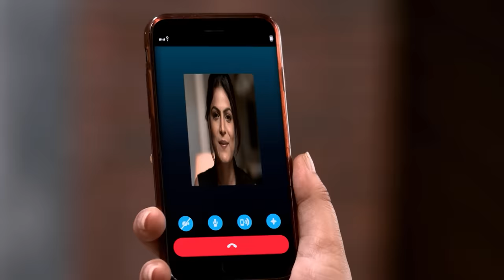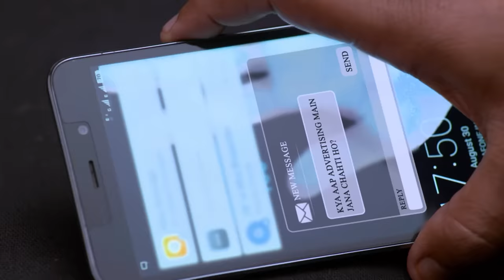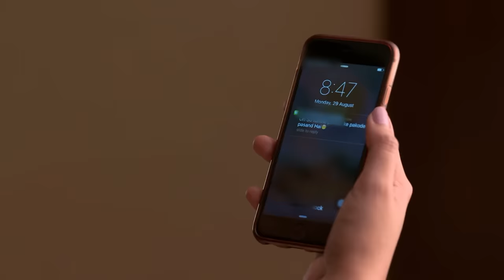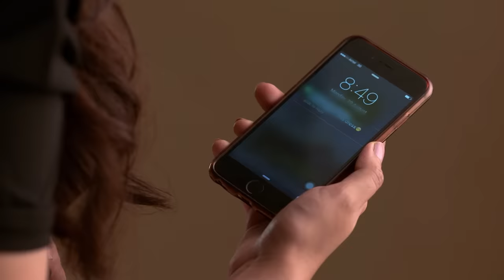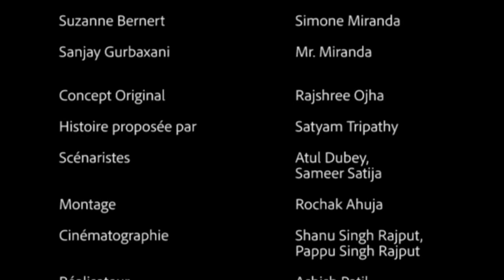Les filles de Madame Kholi - Ep 02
👈 Myra est une jeune fille dynamique de 23 ans, née et élevée dans une petite ville.
👉 Les plus belles Novelas ?  Etant passionnée par les sujets qui touchent à l'environnement, Myra a étudié les sciences de l'environnement au Royaume-Uni et est maintenant de retour dans sa ville natale. Elle est fiancée à Arjun, le jeune et beau fils de la famille Sharma, les amis de la famille Kohli. Durant un sejour chez une amie, lors d’une soirée entre filles, elle rencontre Kabir pour qui elle ressent une grande attirance. Mais celui-ci disparait le lendemain, sans que les 2 n’aient échangé leurs numéros. Mais celui-ci réaaparait un beau jour comme locataire dans sa famille pour installer un point de vente d'une chaîne de restaurants multinationale, et ce scénario va changer leur vie à tout jamais. Il y a une énorme gêne entre Kabir et Myra, mais les 2 ne peuvent s’empêcher d’etre attirés l’un vers l’autre. Le comportement d’Arjun devient difficile à gérer pour Myra. Kabir fait comprendre à Myra qu'elle ne devrait pas se sentir coupable de sa nuit avec lui et éventuellement Myra rompra ses fiançailles avec Arjun. Entre temps, les sœurs de Myra ont elle aussi une vie amoureuse et professionnelle qui s’entremêlent a la vie de Myra et ajoutent du piment a cette histoire familiale.